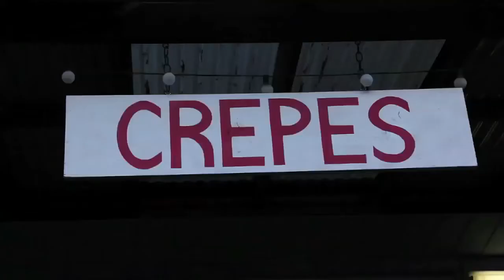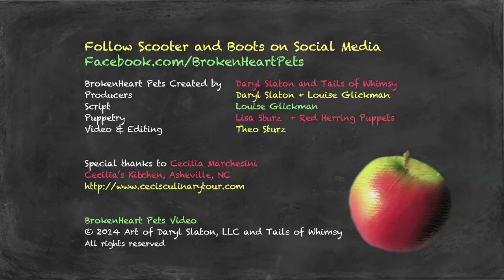Cecilia Marchesini + Scooter Make Crepes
Cecilia Marchesini cooks again with Scooter the puppet.